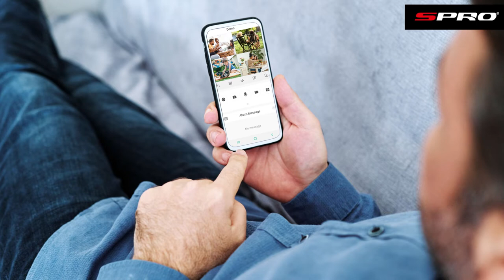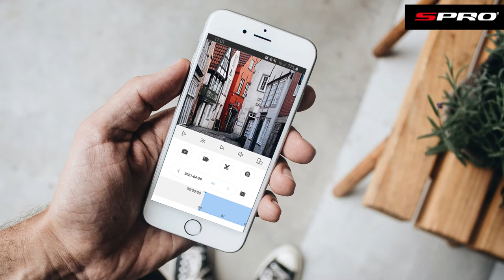SPRO CCTV - Should You Have a Surveillance System in Your Home? The Benefits of Home CCTV System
Welcome to our video, where we delve into the fundamental question: Why should you consider a CCTV system for your home? In this informative guide, we explore the multitude of benefits that come with the decision to install a CCTV system in your residence.

Discover how a home CCTV system can enhance your security and peace of mind. From deterring potential intruders to providing valuable evidence in case of incidents, we've got you covered.

But that's not all! We also emphasize the crucial importance of choosing a professional installer. Learn why a properly set-up system is essential to maximize the effectiveness of your CCTV investment.

Don't miss out on this insightful video. Stay informed, stay secure!